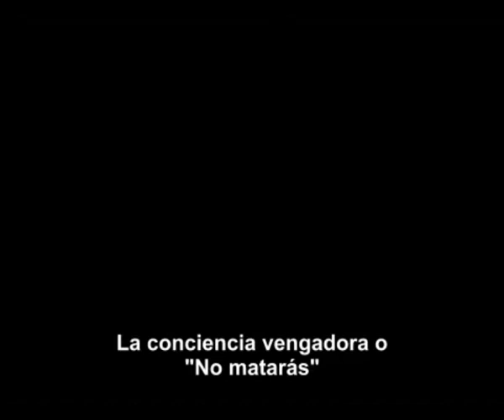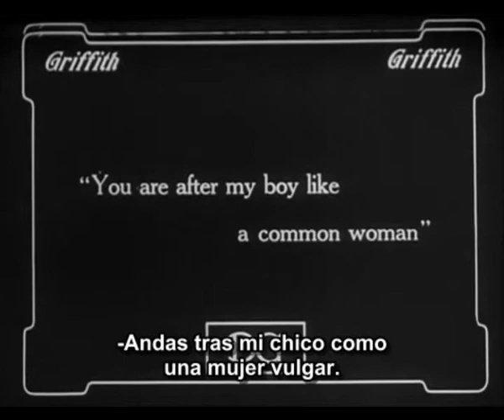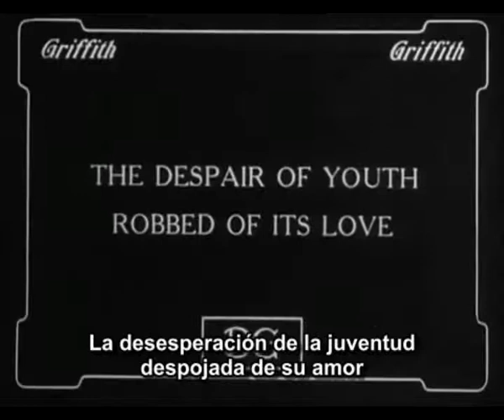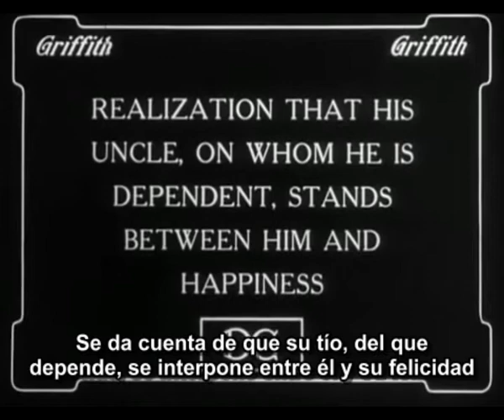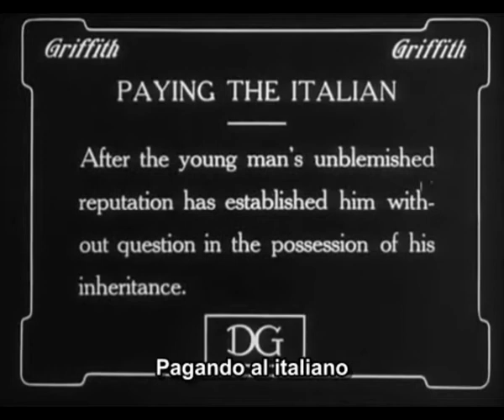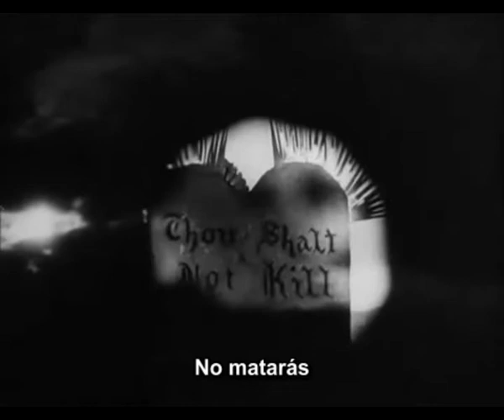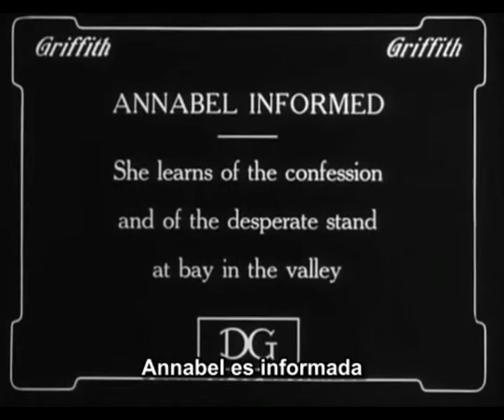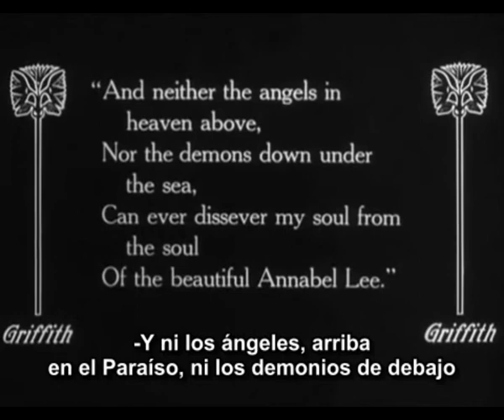The Avenging Conscience (La conciencia vengadora) [1914]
Guion de D.W. Griffith innspirado en la inmortal novela de Edgar Allan Poe "El corazón delator"
Protagonistas Henry B. Walthall, Spottiswoode Aitken, Blanche Sweet, George Siegmann, Ralph Lewis
Producida por D.W. Griffith
Fotografía de G.W. Bitzer
Productora audiovisual Majestic Motion Picture Company
Distribuida por Mutual Film

Nota: Varios intertítulos de esta película contienen fragmentos del relato "El corazón delator" y los poemas "Annabel Lee" y "Las campanas" todas obras de Edgar Allan Poe.

Un niño huérfano es criado por su indulgente tío, cuyo cuidado se vuelve cada vez más opresivo a medida que el niño crece hasta la edad adulta. Las ambiciones literarias del sobrino, inspiradas en las obras de Edgar Allan Poe, se ven obstaculizadas por las constantes demandas de su tiempo, y la novia a la que ha llamado su 'Annabel Lee', en honor a la heroína de los versos de Poe, se lleva la peor parte del tío.

Los jóvenes enamorados asisten a una fiesta en el jardín, donde, a regañadientes, acuerdan que deben separarse por el bien de su tío. Mientras 'Annabel' se va llorando, el tío está en casa, meditando con tristeza sobre el destino de su sobrino. Mientras tanto, el enamorado sobrino observa distraídamente la mano cruel de la naturaleza en acción; una araña que atrapa a una mosca desprevenida, que otor insecto es atscado por decenas de hormigas devoradoras. Pronto, un plan diabólico comienza a formarse en su mente ... estrangular a su tío y emparedar su cadáver en la chimenea de la casa.

El sobrino hereda debidamente la propiedad de su tío 'desaparecido' y más tarde es visitado por su amada, que está perturbada por su comportamiento neurótico. Chantajeado por un turbio italiano que presenció el asesinato y acosado por las visiones de su víctima, él mismo se interna en un sanatorio, pero descubre a su regreso a casa que un amigo de su tío, que tiene sospechas sobre su desaparición, ha contratado los servicios de un detective. El tormento del joven continúa, esta vez causado por la culpa por haber asesinado a su tío, y se vuelve sensible a los ruidos leves, como el golpeteo de un zapato o el llanto de un pájaro. El fantasma de su tío comienza a aparecer ante él y, a medida que pierde gradualmente el control de la realidad, la policía descubre lo que ha hecho y lo persigue. En la secuencia final, descubrimos que la experiencia fue todo un sueño y que su tío está realmente vivo.

Finalmente su tío abre su corazón ante el amor de los dos jóvenes y les da su bendición.